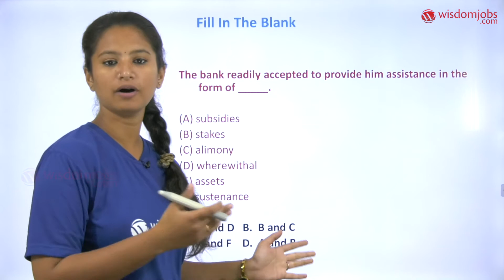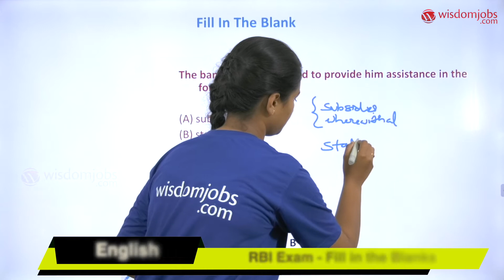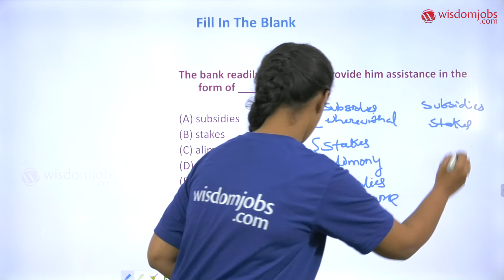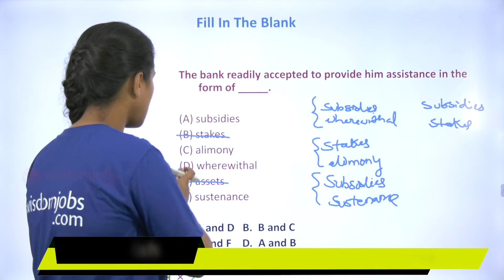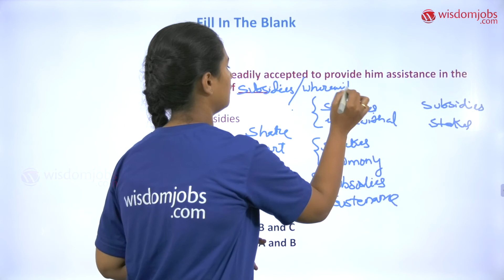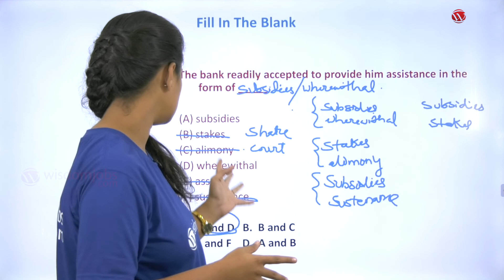Most Frequently Asked Fill in the Blanks Questions in English/Part -9 /SBI-PO/CLERK 2020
This video is on English Fill in the Blanks Previous Questions for SBI-PO/CLERK 2020 exam. It is often noted that many candidates face problems when it comes to English language section and its preparations. Our English faculty explained following question in today’s video.
He was _________ his rheumatism by a specialist.
a) cured of
b) cured from
c) cured with
d) No Error
Go through our video to practice this question and understand easily. Hope you like this video, Comment and let us know.